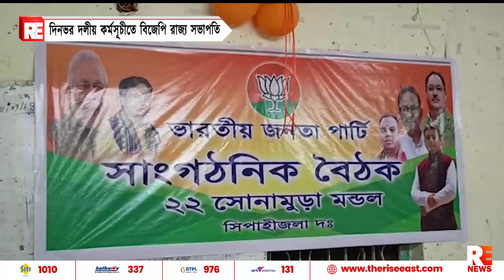দিনভর দলীয় কর্মসূচিতে বিজেপি রাজ্য সভাপতি